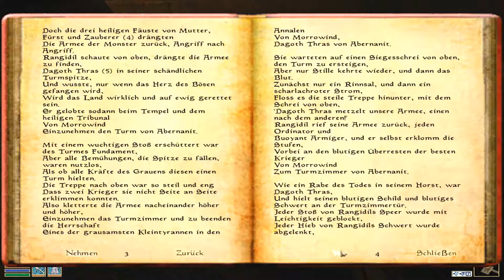Reichtum ohne Grenzen ⚔ The Elder Scrolls III: Morrowind 211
Bei meinem kleinen Streifzug durch die Gegend, mache ich sehr reiche Beute.

Morrowind ist ein Rollenspiel für den PC. Entwickelt von Bethesda Softworks, die die Originalfassung am 30. Mai 2002 für Windows und Xbox veröffentlichten. Für Europa übernahm Ubisoft den Vertrieb. Ab dem 12. September 2002 wurde von Ubisoft eine vollständig lokalisierte deutschsprachige Version angeboten.

USK 12